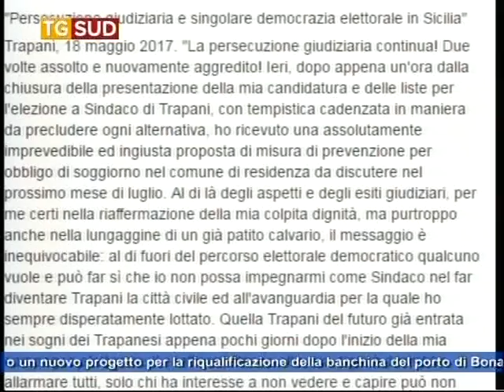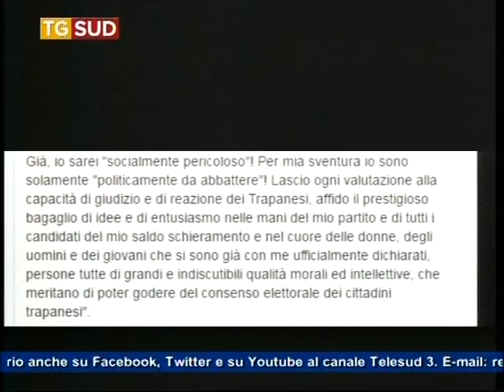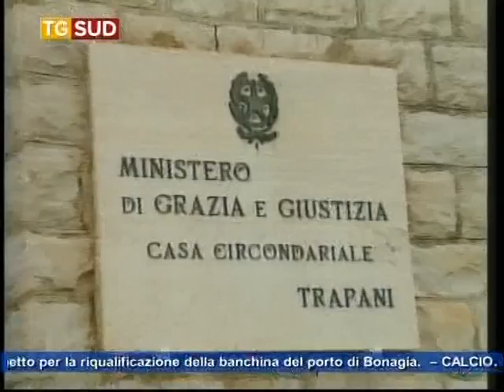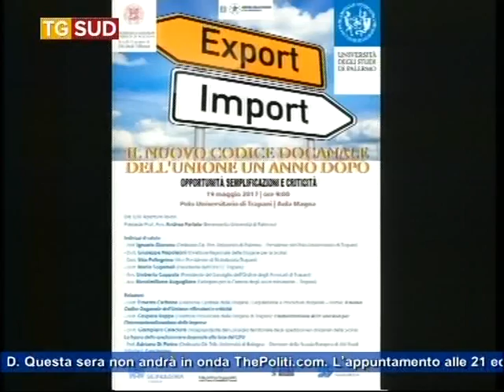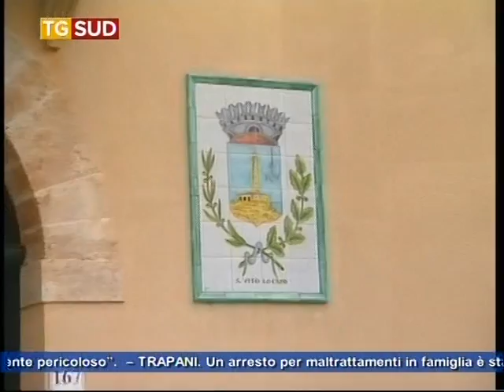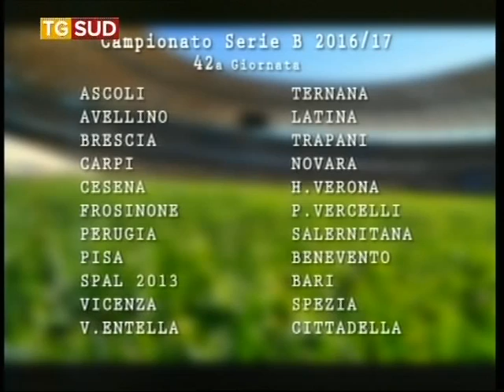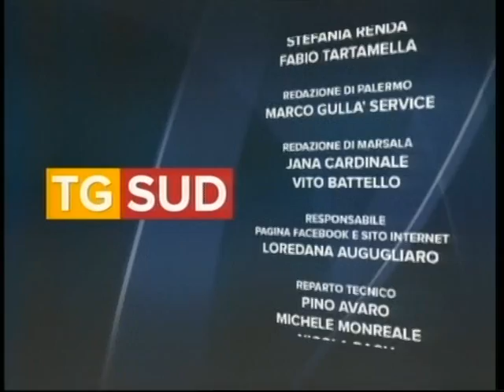TG SUD 18 05 17